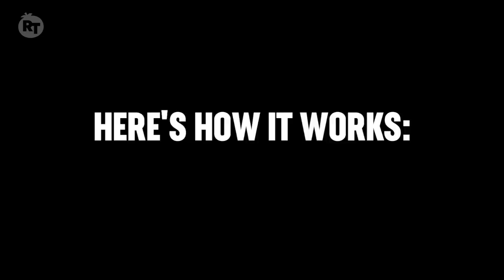Chris Pine vs. Chris Hemsworth vs. Chris Pratt vs. Chris Evans | Rotten Tomatoes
Chris Evans has conquered the world as Captain America, so the only competition that remains...is other handsome, rich, famous guys named Chris. Specifically: Hemsworth, Pine, and Pratt. But because nobody wants them damaging their pretty, heavily-insured faces in some hunky battle royale, Rotten Tomatoes is stepping up! We're using stats like box office, Tomatometers, and best franchises to settle the ultimate Chris debate once and for all!

Burn Me Out by Jared Kahelemauna Palomar, Daniel Ryan Murphy, Anthony David Sanudo
Jack Hammer Hymn by Thomas Bergersen
Always and Forever by Blues Saraceno, Stephen Robinson Bertrand
Age of Mullet by Kyle White, Daniel Carl Holter